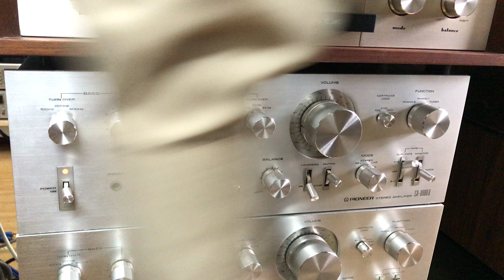Pioneer 8800ii xuất thái bình:0941.891.914